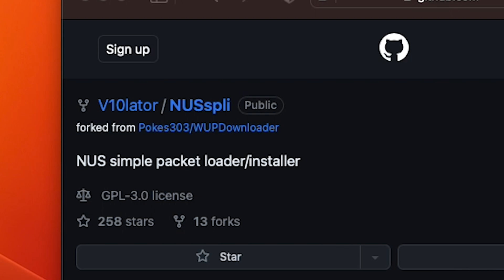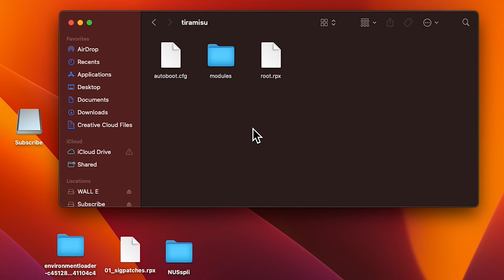Nusspli Tiramisu FIXED (Black screen/Games not working)